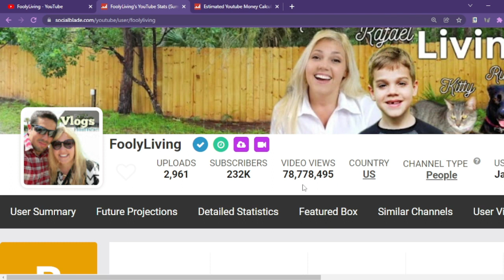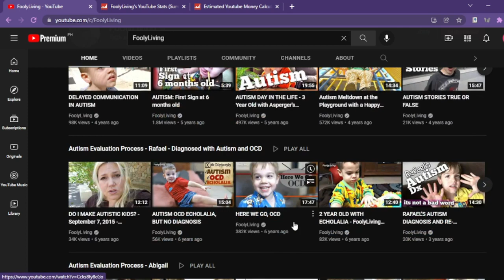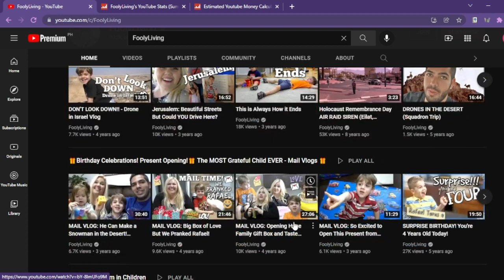How Much Does FoolyLiving Make On YouTube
Learn How Much Does FoolyLiving Make On YouTube

In this video I will show you how much does FoolyLiving makes on YouTube.

Here's a short video about FoolyLiving earnings on YouTube.